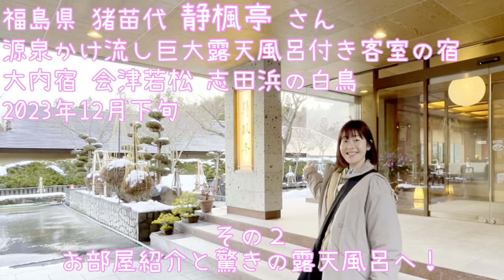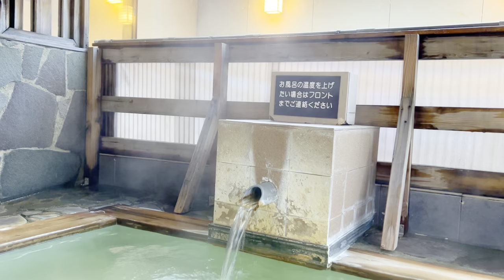②冬の会津・猪苗代 平日夕食なし29,500円 ８畳の源泉かけ流し露天風呂付き客室 静楓亭(せいふうてい)さん 大内宿散策と猪苗代湖志田浜で白鳥や鴨たちと遊ぶ 2023年12月下旬 お部屋紹介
【今回の動画内で紹介した施設など】
▶静楓亭

今年の誕生日は、大好きになった福島で
こないだ行けなかった大内宿の散歩と
会津若松でのお昼やお酒の買い出し、
猪苗代の道の駅での晩ごはんの買い出しをして
８畳もの大きな露天風呂のついた客室の
静楓亭（せいふうてい）さんに一泊してきました。

平日料金で晩ごはんつきが36,000円、
朝ごはんのみが29,500円と破格でした。
私はお宿の晩ごはん、食べきれないことがほとんどなので
晩ごはんなしのプランはすごくありがたいです。
地元の食材なんかを探すのも楽しいし。

お風呂は長湯ができるほどのややぬるめの温度で、
お湯の注ぎ口？のところと、出てくとこが
ちょっとした仕切りで区切られていて、
注ぎ口のところが結構熱かったです。

夜にはちょっと雪も降ってきて
猪苗代の地ビールと南会津の地酒を飲みながら
きれいな雪見風呂を楽しむことができました。

翌日は猪苗代湖の志田浜で白鳥と鴨たちの共演を見て、
サクっと東京に帰ってきましたが、
ゆったりとした温泉旅行を楽しむことができました〜

ーーーータイムラインーーーーーーーーーーーーーーーーーー
0:00 イントロ
0:34 館内
1:31 ルームツアー
6:45 サプライズｗ
8:05 お風呂で乾杯